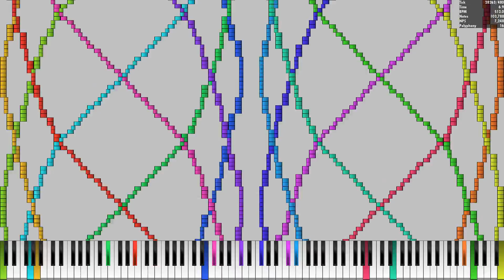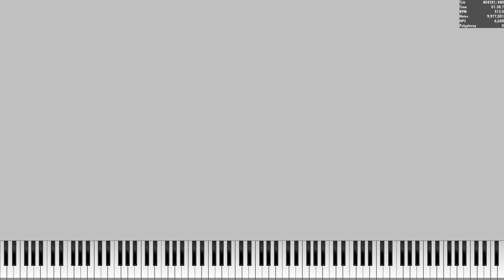(UMP) 1701's Art pack 35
made by: Famous Blacker 1701
notecount: 10,245,664
soundfont: SGM v.2.01